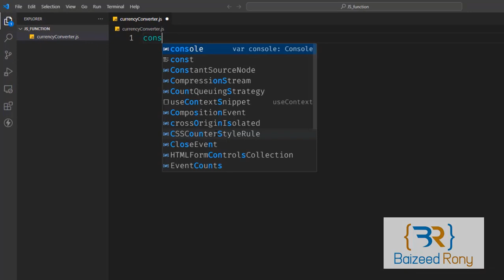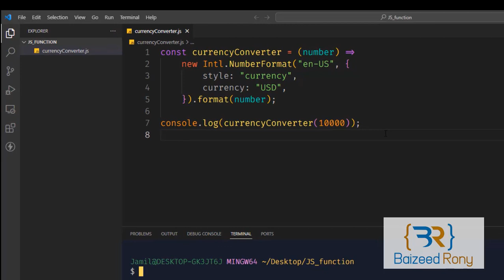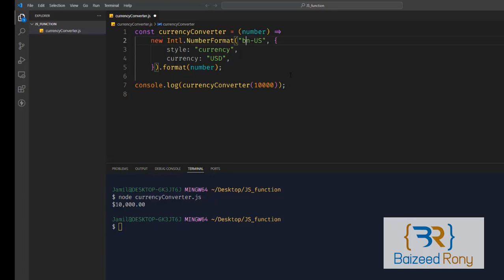How to create Currency Converter Using JavaScript Function